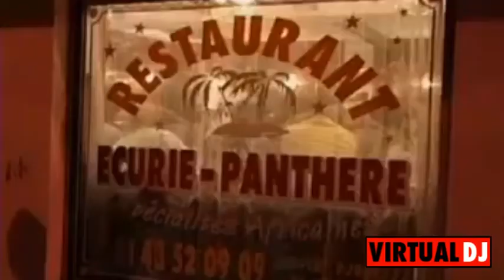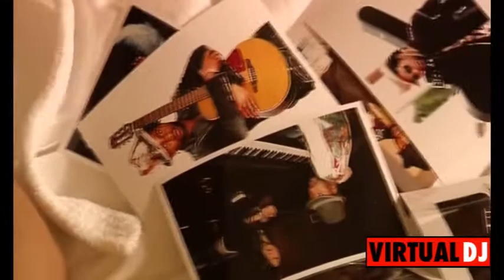LOCKDOWN RHUMBA MIXTAPE BY DJ ESAU RHUMBA #001